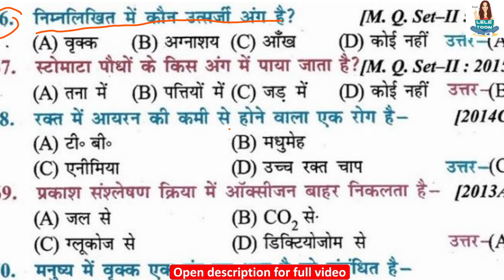निम्नलिखित में कौन उत्सर्जी अंग है? | Which of the following is an excretory organ? | nimnalikhit me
class 10th biology full objective question निम्नलिखित में कौन उत्सर्जी अंग है? | Which of the following is an excretory organ? | nimnalikhit mein kaun utsarjee ang hai?